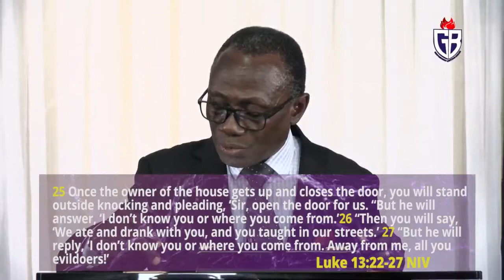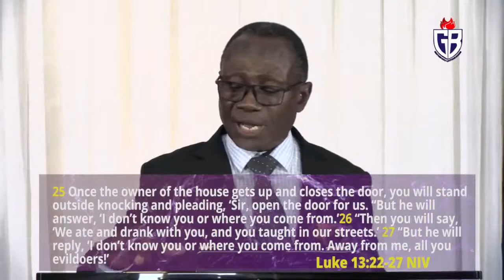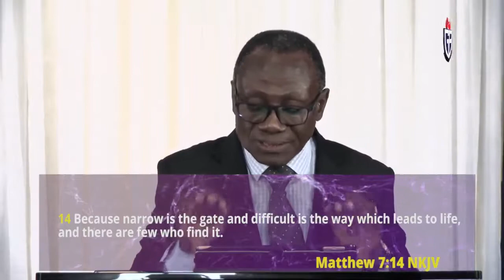BIWC SOS Service with Rev John Nkum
Be blessed as you receive the Word Ministration from God's Servant Rev. Johm Nkum